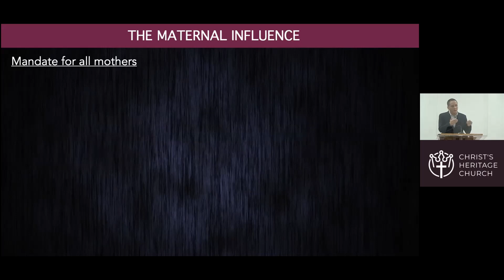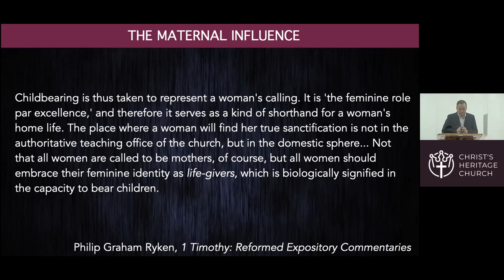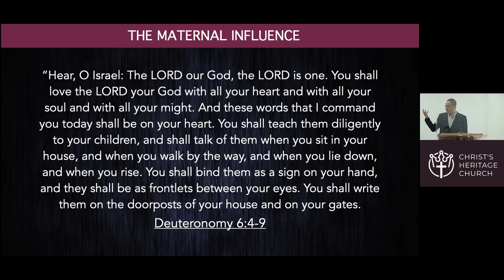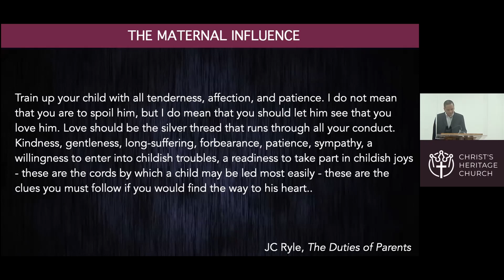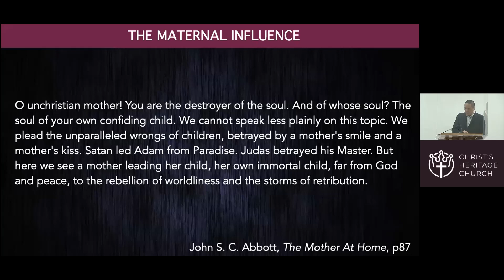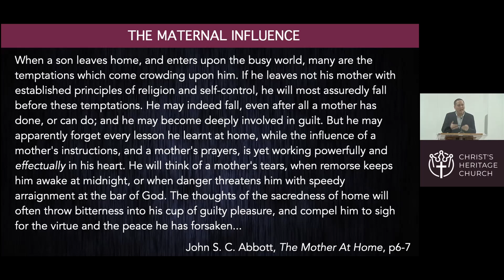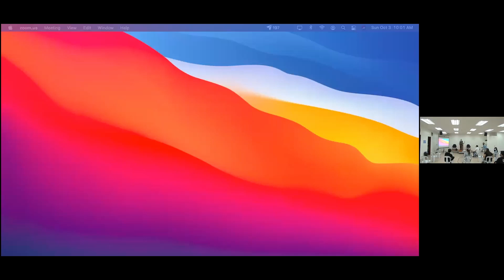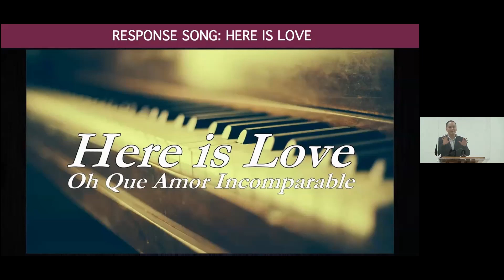#13 - The Maternal Influence [God-Designed Family] by Ptr Xley Miguel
Series: God-Designed Family
Topic: The Maternal Influence
Teacher: Ptr Xley Miguel